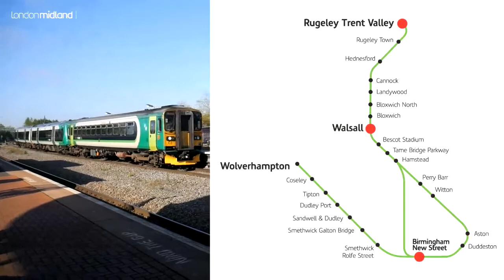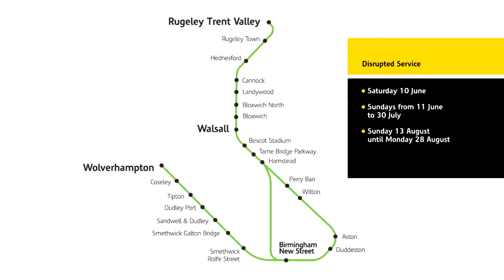Chase line electrification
Work is taking place to electrify the line between Walsall and Rugeley.

Here is a bit about the project and how it will affect our services during 2017